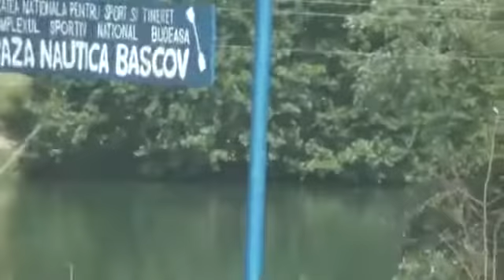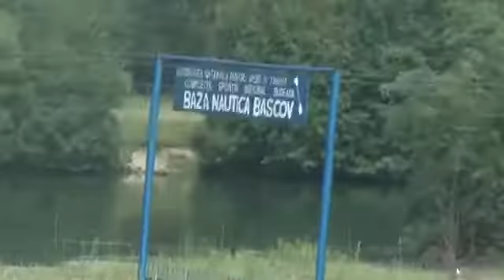BRACONAJ LA PESCUIT LA BASCOV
AICI GASITI TOATE INFORMATIILE DESPRE BRACONAJ BASCOV